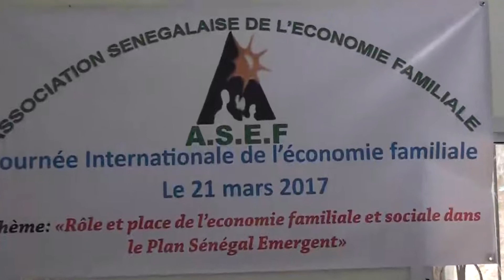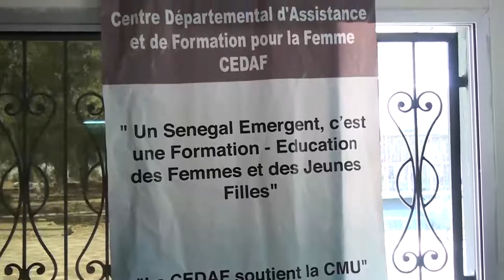asef le 21 mars 2017